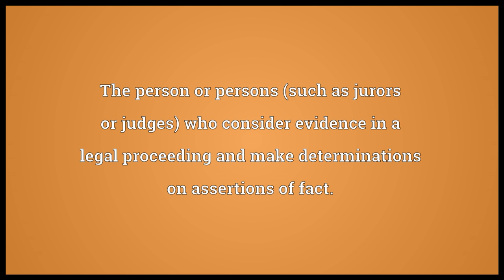Fact-finder Meaning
Video shows what fact-finder means. The person or persons (such as jurors or judges) who consider evidence in a legal proceeding and make determinations on assertions of fact..  fact-finder pronunciation. How to pronounce, definition by Wiktionary dictionary. fact-finder meaning. Powered by MaryTTS